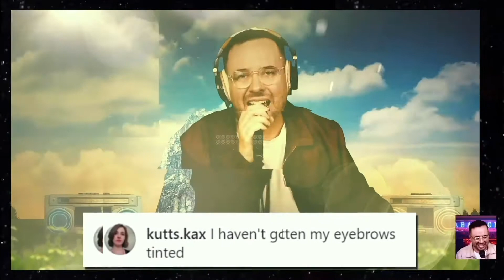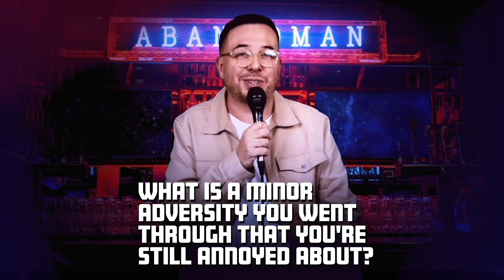Abandoman Virtual Corporate Entertainment Showreel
Fusing music and comedy, often led by audience suggestion, watch as Abandoman creates musical songs (mainly rap and hip-hop) and sketches at lightning speed. No two shows are the same!

Abandoman has recently created his very own virtual corporate entertainment act. Here is a sample of what he can produce for your team - the perfect way to put a smile on everyone's face and raise spirits.